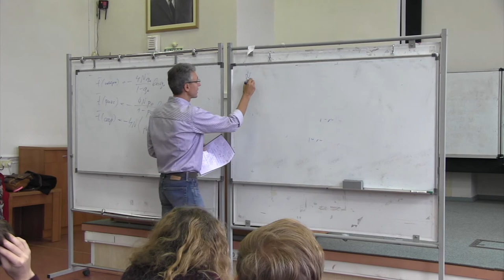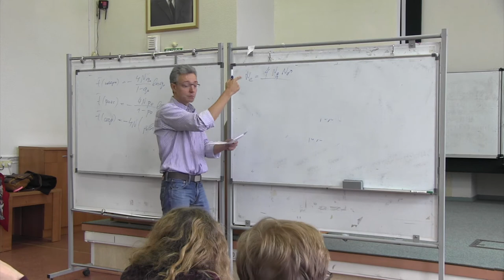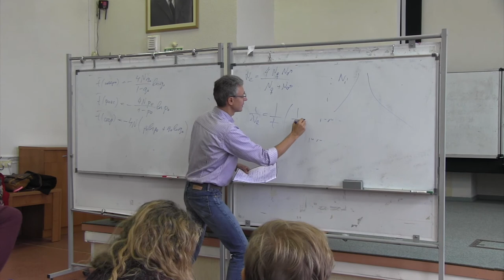3. Гены в популяциях конечного размера 3.3. Эффективный размер популяции.